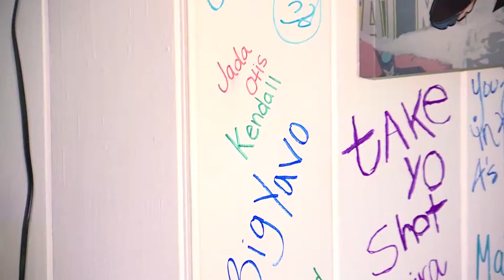Jackson-Olin High School student opens photography studio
A Birmingham teen is beating the odds and has turned an old family home into a business where memories are created. Samuel Bowie's business is called Kulturektion Studios and it's located on Birmingham's west side. Click on the video to learn more.